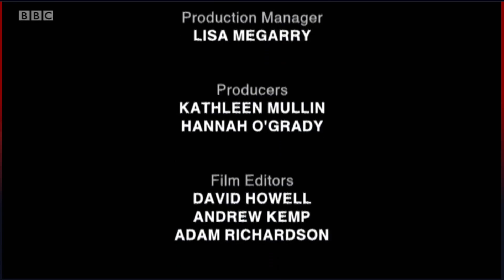BBC One Technical Difficulties Nov 16th 2020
Pretty quick turnaround considering this was earlier today at around 10 to 8.
The poor man, just listen to his embarrassment.